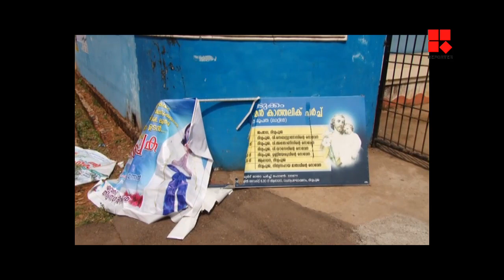ഘര്‍വാപ്പസി പരാജയപ്പെട്ടത് സംഘപരിവാറിനെ ചൊടിപ്പിച്ചു, ക്രൈസ്തവ ദേവാലയത്തിന് നേരെ ആക്രമണം_Reporter